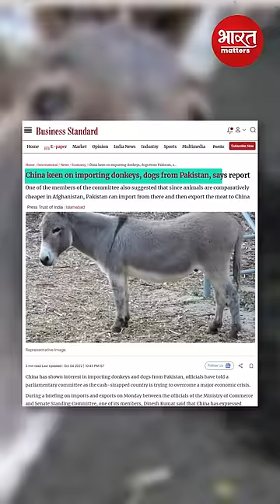Why China Loves Pakistan's Donkey?